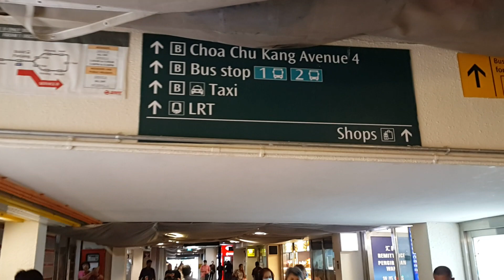Lot One Shoppers Mall | Choa Chu Kang Central | Nov 2023